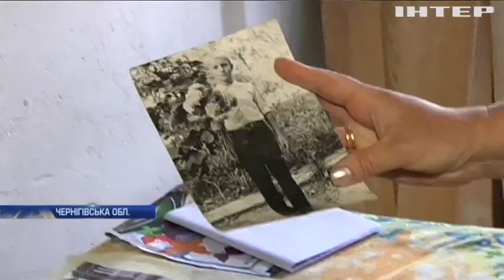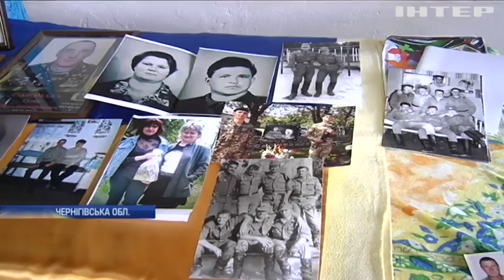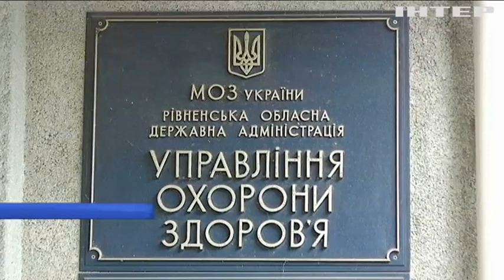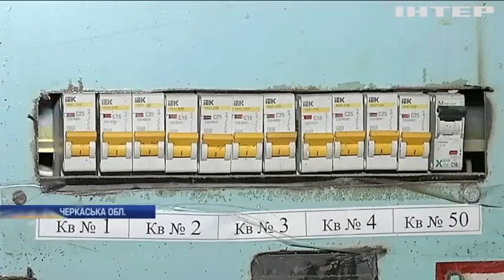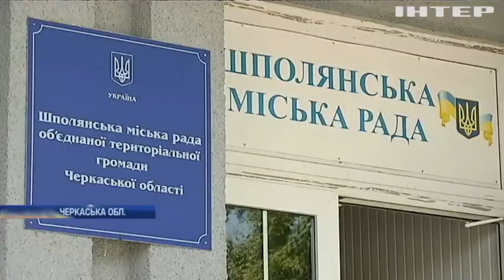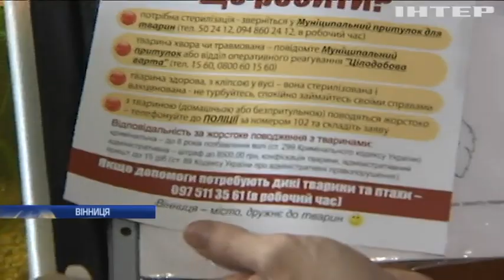Новости 9:00, выпуск за 29 мая 2019 года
Головні події на цю годину:
У Нью-Йорку відкрили виставку робіт Романа Сущенка;
Захворювання на кір: Рівненщина встановила новий анти-рекорд;
У Вінниці зоозахисник облаштував вдома притулок для тварин;
У Версалі влаштували королівський бал за старовинними традиціями